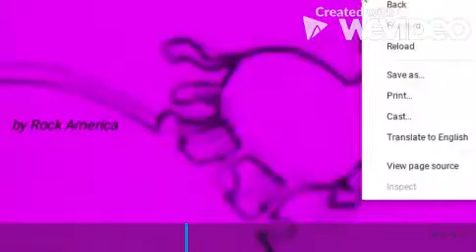Numbers Boogie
A song from Frank "Sugar Chile Robinson"